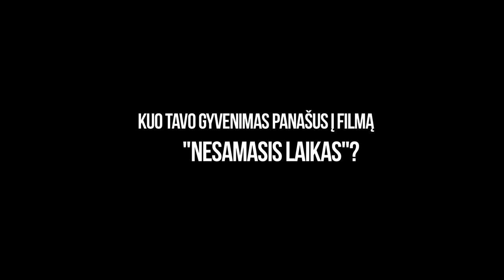Nesamasis laikas - Tadas Gryn. Reikia dovanoti savo laiką kitiems.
Aktorius Tadas Gryn naujame režisieriaus Mykolo Vildžiūno filme „Nesamasis laikas", kuris Lietuvos kino teatruose pasirodys vasario 28 d., suvaidino pagrindinį veikėją Tadą. Paklaustas, kuo jo gyvenimas panašus į filmą „Nesamasis laikas", aktorius papasakojo istoriją apie netikėtus susitikimus, kurie priverčia sustoti ir keistis.